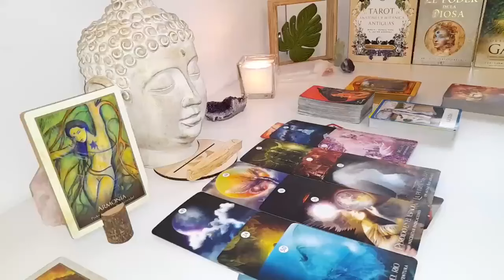AQUARIUS😢😣 YOU WILL NOT BE ABLE TO CONTAIN YOUR TEARS! VERY STRONG READING FOR YOU AQUARIUS